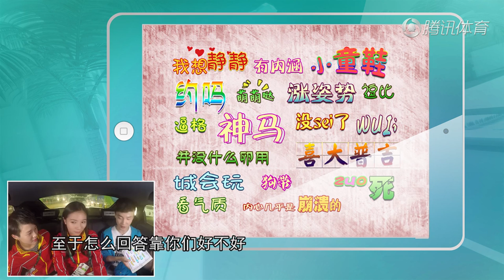《冠军直通车》第九期：何姿车里也要秀恩爱 施廷懋祭出最强白眼